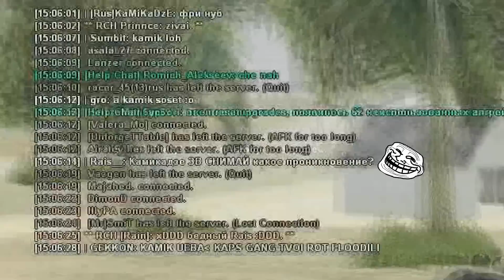Ляляля 4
Я люблю Камика! =)))))))